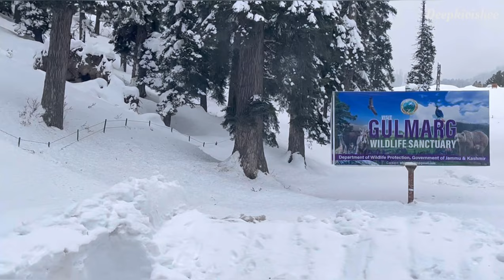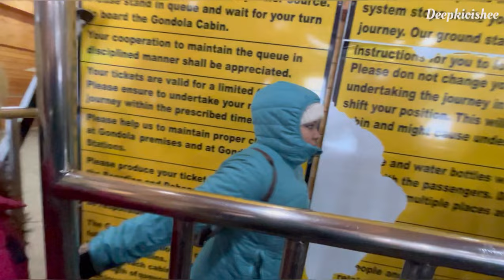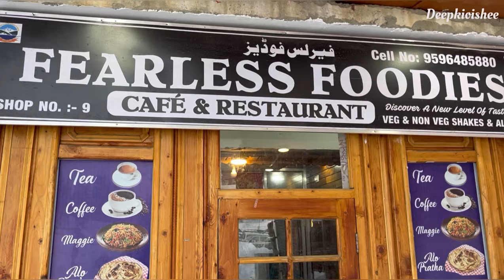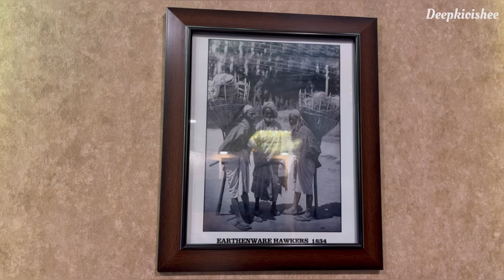Vlog25 | GULMARG | Gondola Ride | Snow Mountain | Skiers | Gushtaba | Kashmir | Anniversary Trip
Gulmarg, known as Gulmarag in Kashmiri, is a town, hill station, tourist destination, skiing destination, and a notified area committee in the Baramulla district in the Indian union territory of Jammu and Kashmir. It is located at a distance of 31 km from Baramulla and 49 km from Srinagar.

Bangalore
Kolkata
India
Food
Travel
Job life
Drive
Car
Bike
Bullet
Kiger
Food
Foods
Cooking
Tuition
Water
Telephone
Mobile
iPhone
Apple
Android
Graphic Design
UI/UX
Brand
Shopping
Travel vlog
Friends
Family
Fun